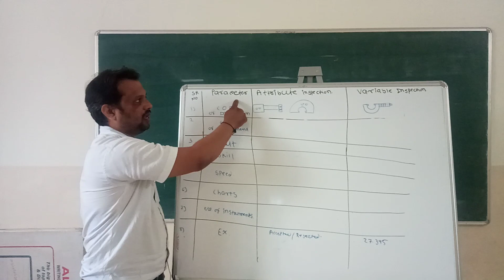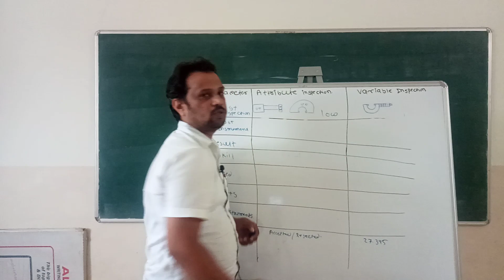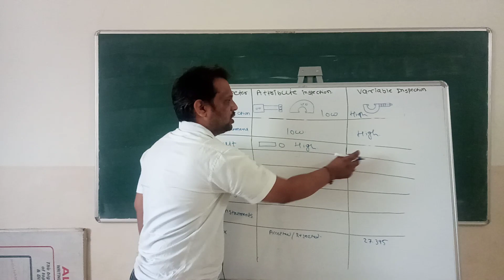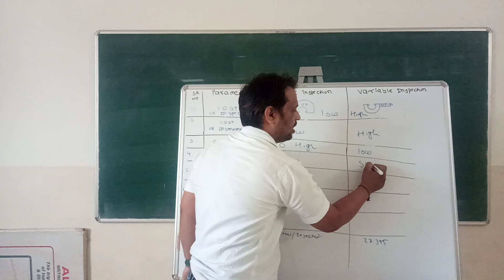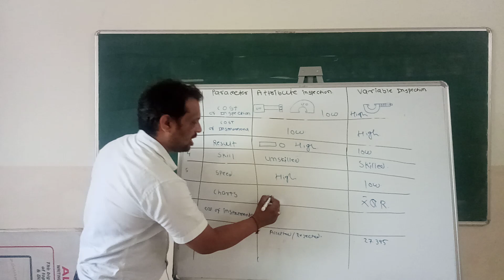Difference between Attribute Inspection and Variable Inspection With Simple Example.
In this video detail difference between attribute and variable inspection. For this you have know the concept of measuring instrument and gauges. Once you ok with this two then differentiate between attribute and variable is very easy. In gauges no need of skilled labour and in instrument you need a skilled labour.
Such many examples I have explained in this video.